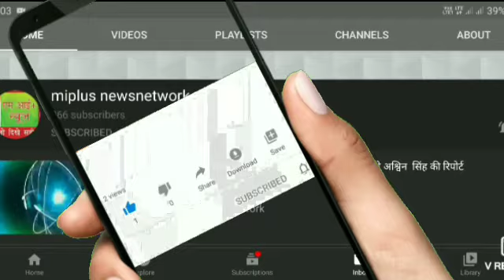कैमूर में पंजाब नेशनल बैंक मोहनिया के एटीएम को काटकर चोरों ने की रुपए की चोरी